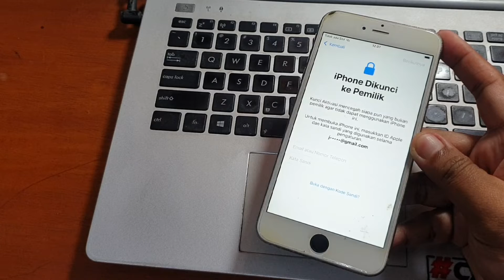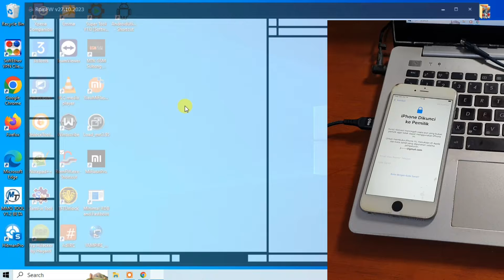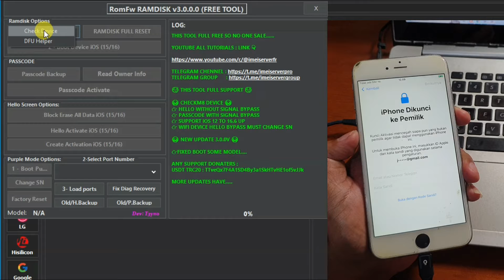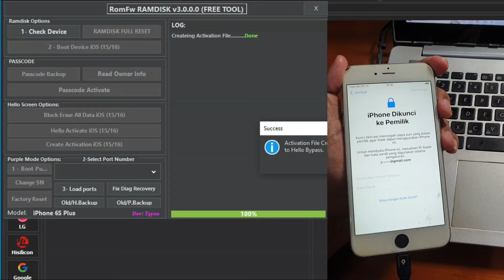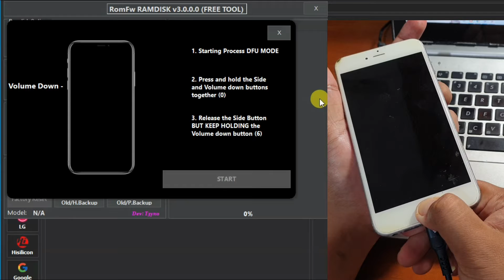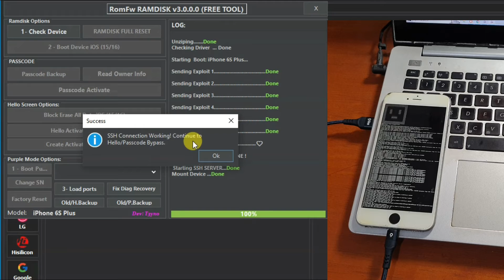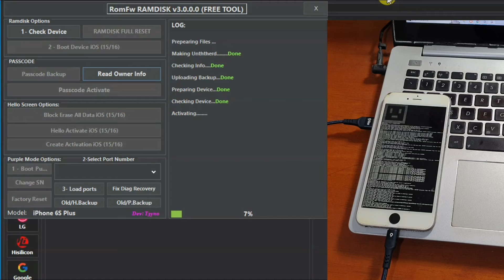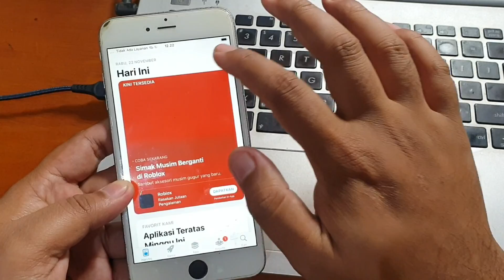Cara Bypass iCloud iPhone 6s Plus Gratis dengan RomFW | Work iphone 5s to iphone X iOS 12 to iOS 16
Cara Bypass iCloud iPhone 6s Plus Gratis dengan RomFW work iOS 12 sampai iOS 16. Download romfw tool pada tautan dibawah ini.